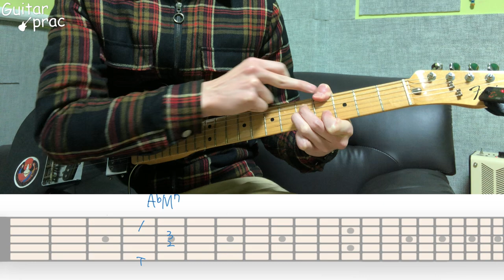기타 마이너(m)코드 잡고, 코드 두 개 더 잡기 [기타 독학]